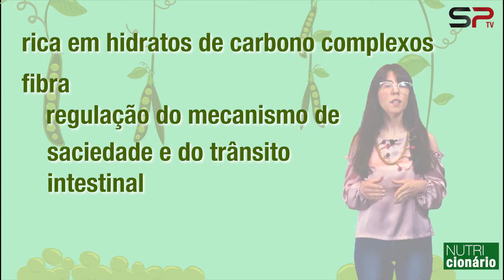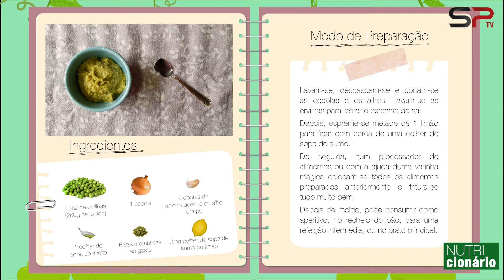NUTRIcionário || Ervilha || 12 de abril de 2021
No NUTRIcionário de hoje é apresentada a ervilha e todos os seus benefícios nutricionais. Aproveite também para experimentar a NUTRIceita sugerida de patê de ervilhas.